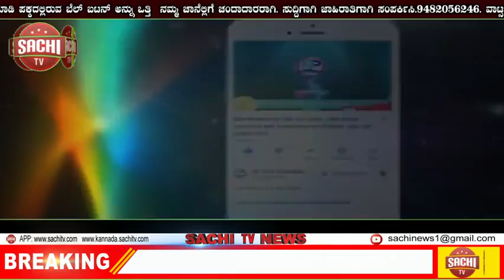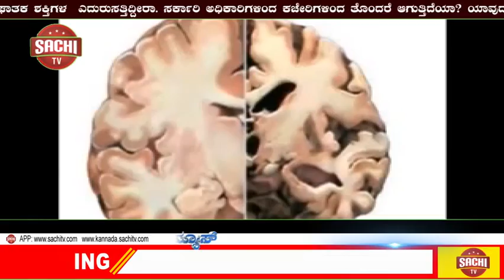ಹುಬ್ಬಳ್ಳಿ ಧಾರವಾಡ ಮಹಾನಗರ ಜಿಲ್ಲಾ ಕಾಂಗ್ರೆಸ್ ಸಮಿತಿ! ವಾರ್ಡ್ ಸಂಖ್ಯೆ 27ರಲ್ಲಿ ಆರೋಗ್ಯಹಸ್ತ ಕಾರ್ಯಕ್ರಮದ ಅಭಿಯಾನ!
ಇಂದು ಹುಬ್ಬಳ್ಳಿ ಧಾರವಾಡ ಮಹಾನಗರ ಜಿಲ್ಲಾ ಕಾಂಗ್ರೆಸ್ ಸಮಿತಿ ಹಾಗೂ 73-ಸೆಂಟ್ರಲ್ ವಿಧಾನಸಭಾ ಕ್ಷೇತ್ರದ ಉಣಕಲ್ ಬ್ಲಾಕ್ ಕಾಂಗ್ರೆಸ್ ವ್ಯಾಪ್ತಿಯಲ್ಲಿ ಬರುವ ವಾರ್ಡ್ ಸಂಖ್ಯೆ 27ರಲ್ಲಿ ಆರೋಗ್ಯ ಹಸ್ತ ಕಾರ್ಯಕ್ರಮದ ಅಭಿಯಾನಕ್ಕೆ ವಿಧಾನಪರಿಷತ್ ಸದಸ್ಯರಾದ  ಶ್ರೀ ಶ್ರೀನಿವಾಸ್ ಮಾನೆ ಚಾಲನೆ ನೀಡಿದರು.

ಹುಬ್ಬಳ್ಳಿ-ಧಾರವಾಡ ಜಿಲ್ಲಾ ಕಾಂಗ್ರೆಸ್ ಪ್ರಧಾನ ಕಾರ್ಯದರ್ಶಿ ರಜತ್ ಉಳ್ಳಾಗಡ್ಡಿ ಮಠಮುಖ್ಯ ಅತಿಥಿಯಾಗಿ ಆಗಮಿಸಿದ್ದರು. ಉಣಕಲ್ ಬ್ಲಾಕ್ ಕಾಂಗ್ರೆಸ್ ಅಧ್ಯಕ್ಷರಾದ ಅಬ್ದುಲ್ ಗಣಿ ಅಧ್ಯಕ್ಷತೆ ವಹಿಸಿದ್ದರು.

ವಿದ್ಯಾನಗರ ಬ್ಲಾಕ್ ಕಾಂಗ್ರೆಸ್ ಅಧ್ಯಕ್ಷರಾದ ಸಾಗರ್ ಹಿರೇಮನಿ, ಕಾಂಗ್ರೆಸ್ ಮುಖಂಡರಾದ ಸ್ವಾತಿ ಮಾಳಗಿ, ಪ್ರವೀಣ್ ಶಲವಡಿ, ಸಂತೋಷ್ ಜಕ್ಕಪ್ಪನವರ್ , ರಾಜು ಗಾಣದಾಳ, ಮೊಹಮ್ಮದ್ ಶರೀಫ್, ವಾಸು ಲಮಾಣಿ, ಮಂಜು ನೀಲಗುಂದ, ಯಮನೂರ ನದಾಫ್ ಸೇರಿದಂತೆ ನೂರಾರು ಜನರು ಉಪಸ್ಥಿತರಿದ್ದರು